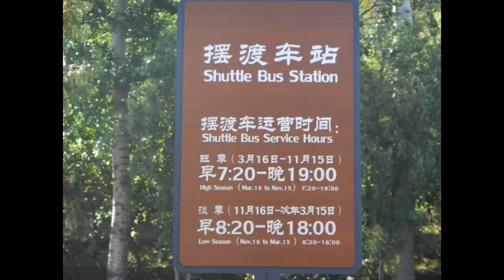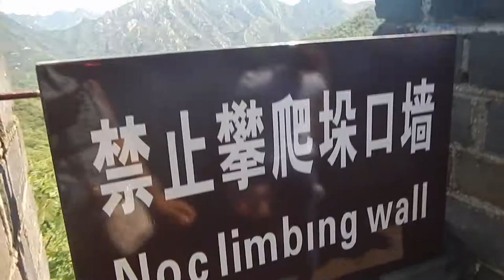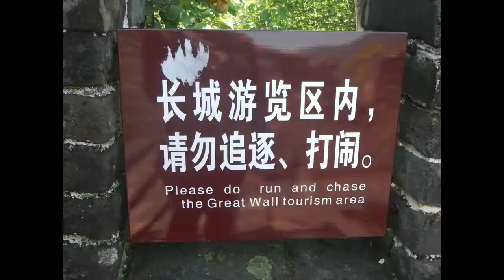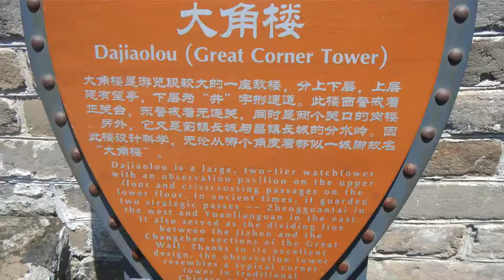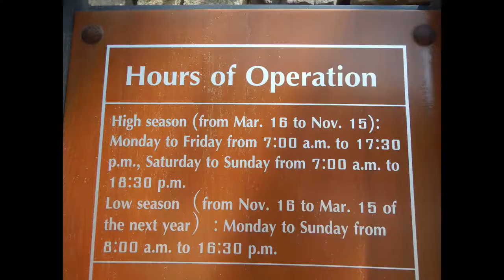The Great Wall of China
Hi travellers,
We ventured up the Great Wall of China, just out of Beijing.  We chose to travel to the Mutianyu section, rather than Badaling, as less tourists come here.  At Mutianyu you can choose to get up onto the wall by chair lift or gondola (cable car).  On the way down the toboggan (it's a slide or luge) is such fun!

Tips:
- Heading out early in the day meant there were less tourists, both foreigners and Chinese.
- In summer make sure you carry plenty of water with you as in between towers there is limited shade options.
- Wear a hat, or consider having a sun umbrella
- Carry cash for ticket purchasing
- Travel independently from organised tours
- It's steep and far so wear comfortable shoes

You can book your next flight through this link with Cheapoair:

or Expedia:

About Anne's daughter:
Follow the adventures, currently not sponsored, which can help enhance your travel experiences.